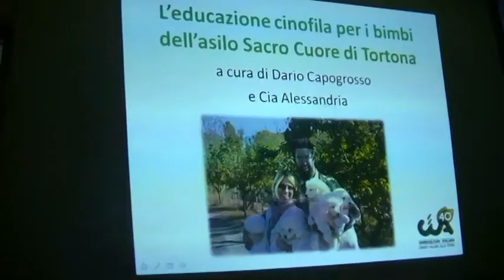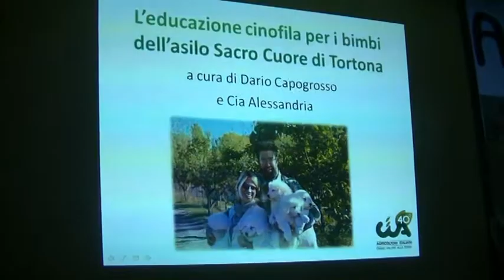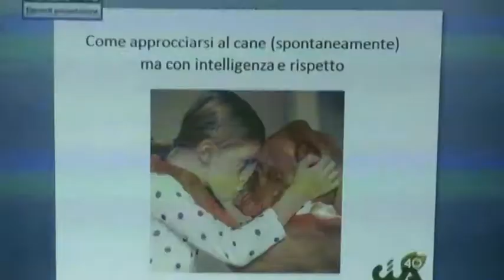12. Right relationship between kids and dog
What is the correct relationship between dog and kids? Dario Capogrosso explains to Tortona's kindergarten.